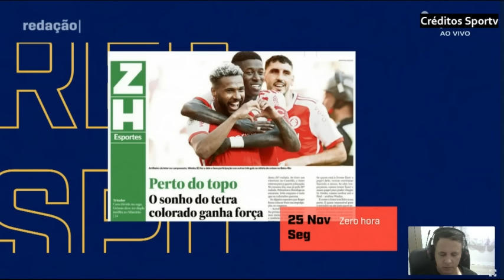É DIFÍCEL MAS NÃO É IMPOSSÍVEL AO INTERNACONAL SECAR OS RIVAIS PALMEIRAS E BOTAFOGO NÃO PONTUAR.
internacional palmeiras fortaleza botafogo É DIFÍCEL MAS NÃO É IMPOSSÍVEL AO INTERNACONAL SECAR OS RIVAIS PALMEIRAS E BOTAFOGO NÃO PONTUAR.